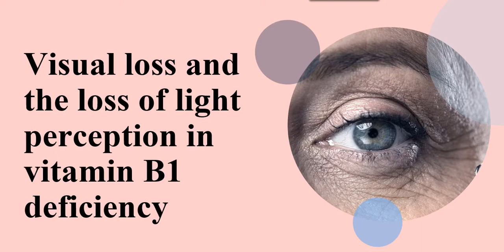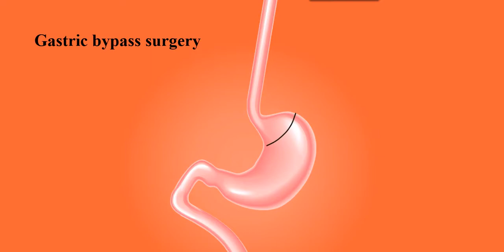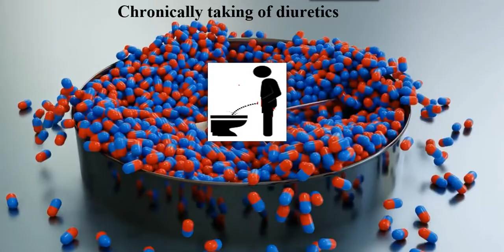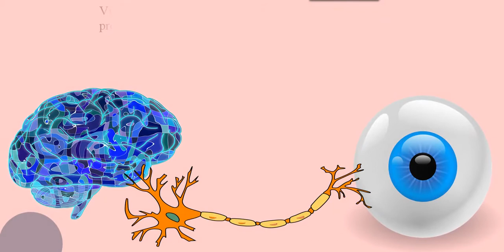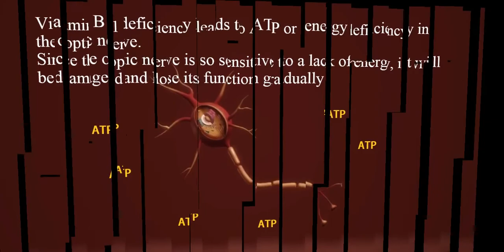How does vitamin B1 deficiency affect eyes, visual loss and light perception?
Nature’s Bounty Super B Complex with Vitamin C & Folic Acid, Immune & Energy Support
Some references of this video:
1- Gratton, Sean M, and Byron L Lam. “Visual loss and optic nerve head swelling in thiamine deficiency without prolonged dietary deficiency.” Clinical ophthalmology (Auckland, N.Z.) vol. 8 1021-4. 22 May. 2014.
2- Kohnke, Sara, and Claire L Meek. “Don't seek, don't find: The diagnostic challenge of Wernicke's encephalopathy.” Annals of clinical biochemistry vol. 58,1 (2021): 38-46.
3- Modern nutrition in health and disease. — 11th ed. / editors, A. Catharine Ross ... [et al.]. ISBN, 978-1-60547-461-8.
4- Heesterbeek, M J A B et al. “The knowledge of resident doctors on diagnostics, etiology and treatment of Wernicke encephalopathy”. Tijdschrift voor psychiatrie vol. 62,10 (2020): 853-859.
This video is about Thiamine deficiency and the factors inducing it. Visual loss due to optic neuropathy is a rare manifestation of Thiamine deficiency. However, it is severe and dangerous, so we should be aware to prevent it. Vitamin B1 deficiency leads to ATP or energy deficiency in the optic nerve. Since the optic nerve is so sensitive to a lack of energy, it will be damaged and lose its function gradually. Although the diagnosis of these entities is complex, early recognition and therapy with Thiamine are essential and can rapidly reverse these potentially life-threatening conditions.